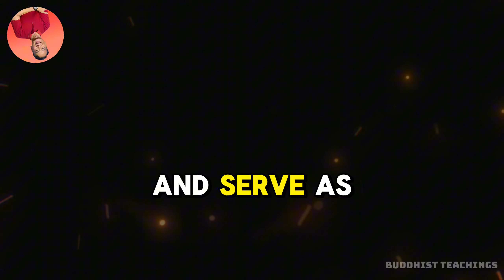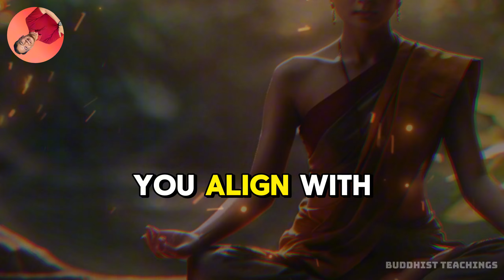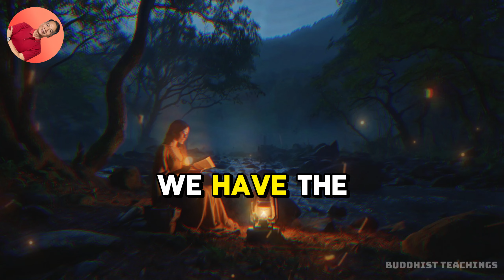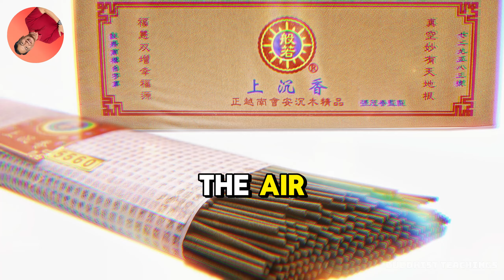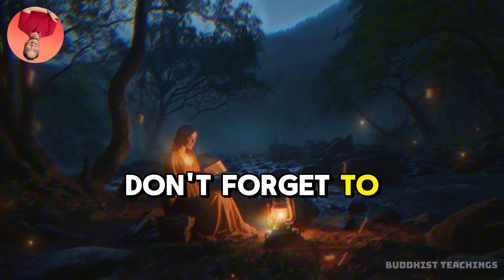Unlock Your Abundance! 6 Lucky Buddhist Items to Attract Wealth in November | Buddhist Teachings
🎬 Have you ever felt that no matter how diligently you manage your finances, money seems to slip through your fingers? Imagine if the solution to your financial challenges could be discovered in a few sacred items quietly kept in your pocket or personal space. Rooted in the profound teachings of Buddhism, these objects are believed to embody the energy of abundance, helping to attract prosperity while shielding you from financial difficulties.
In Buddhism, wealth is not just a measure of material possessions but a reflection of inner balance, generosity, and mindfulness. By aligning with certain sacred symbols, you can invite the flow of positive energy, or prana, into your life, harmonizing your intentions with the natural rhythm of the universe. In our discussion today, we will explore six powerful items steeped in Buddhist philosophy and spiritual meaning, each with the potential to transform your relationship with wealth and abundance this November. These items are not randomly chosen; they carry deep spiritual resonance and serve as reminders of the principles of mindfulness, gratitude, and the interconnectedness of all things.
Whether it's a specific amulet blessed with mantras, a natural element that embodies prosperity, or a symbolic token of wisdom and compassion, each item offers more than material gain; it is a key to cultivating spiritual harmony and financial stability. Stay with me until the end to uncover these transformative items and understand their significance. Together, we will learn how they can support your journey toward financial freedom and spiritual growth.
This simple intention helps anchor your mindset and paves the way for blessings to manifest in your life this month.